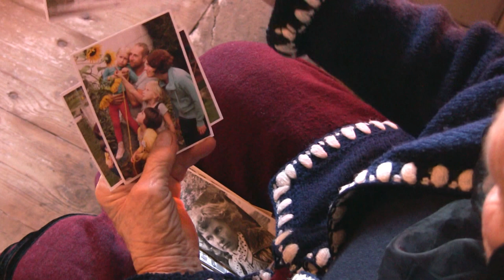CZEKAJ MAMO, CZEKAJ... (Official audio)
To smutna piosenka o smutnych mamach – wiejskich kobietach, które zostały na wsi i nieustannie czekają na odwiedziny dzieci i wnuków. Dzieci od dawna urządziły się w mieście i w nieustającym wyścigu szczurów nie mogą znaleźć czasu, aby odwiedzić swoją starą, samotną matkę. Małe ciekawostki: aranżację i nagranie pięknej muzyki Marka Krejzlera zrobił Zbyszek Łapiński, główną postać w klipie zagrała moja teściowa Halinka, a syna samotnej matki jej wnuk Dominik i jego dzieci.